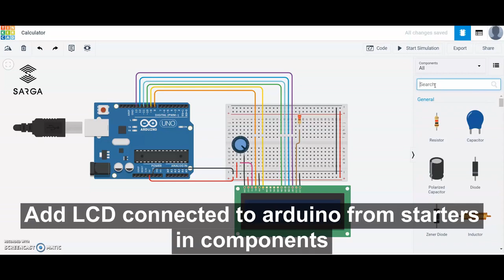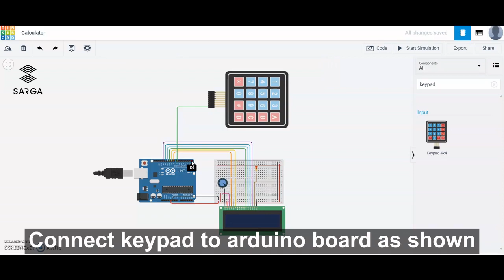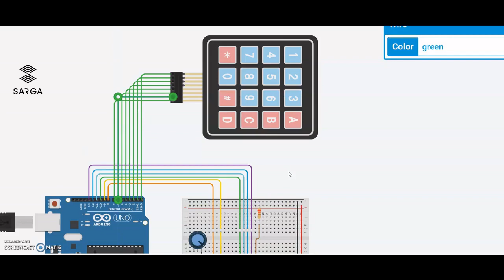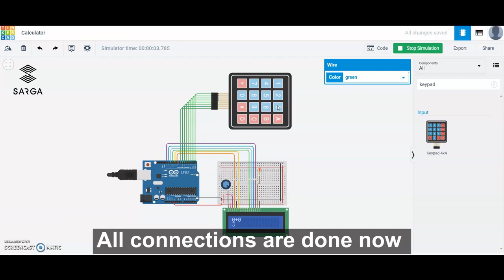Building a Calculator with Arduino Uno: A Step-by-Step Guide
Join us as we create a calculator using Arduino Uno! In this video, we'll guide you through the process of designing a simple calculator with Arduino, showcasing how to perform arithmetic operations and display results.

🔍 Key Highlights:

Introduction to the project and its uses
Components needed: Arduino Uno, keypad, LCD display, and more
Wiring and assembly instructions
Writing code for calculator functions and display output
Testing your calculator for accurate calculations
Share your experiences and questions in the comments. Let's build a calculator together!